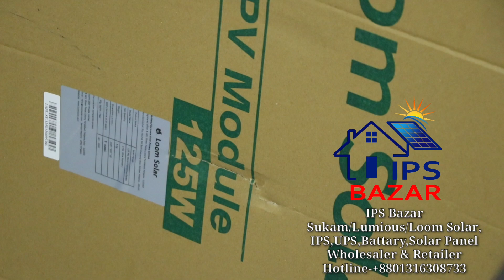Solar Panal Price In Bangladesh | Super Star Solar Price In Bd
সোলার টেকনোলজি বাংলাদেশ |
খুচরাও পাইকারি বিক্রেতা

ঠিকানা
58/পূর্ব মানিকনগর,যাত্রাবাড়ি ঢাকা

ইউটিউবে Ips Bazar লিখে search করুন।
অথবা এই লিঙ্কে ক্লিক করুন

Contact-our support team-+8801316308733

search related .